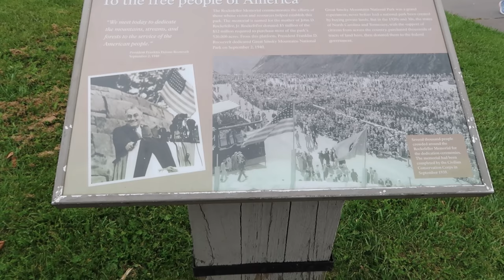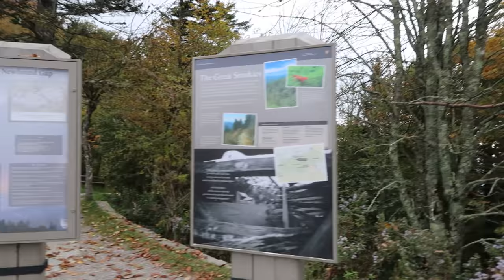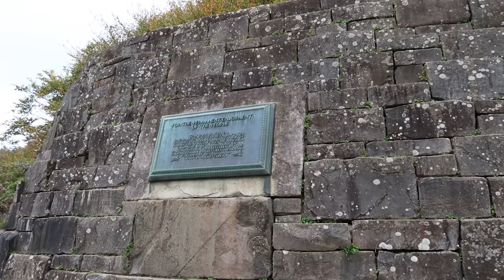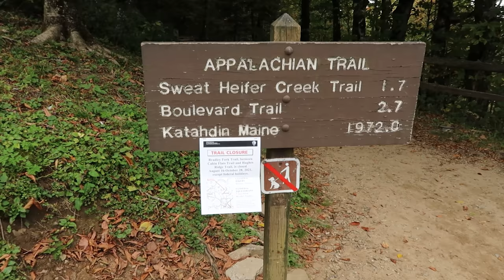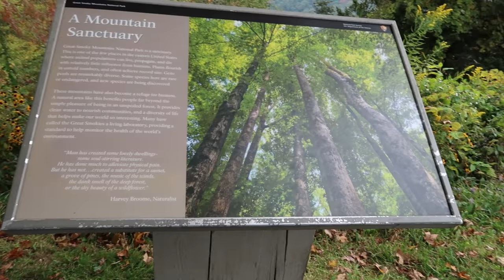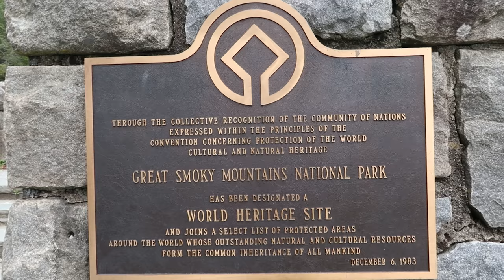Most Historic Place in Smoky Mountains l Road Trip to Rockefeller Memorial in Newfound Gap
We traveled back up the mountain to Newfound Gap to stand in one of (if not THE MOST) historic places in the entire Great Smoky Mountains National Park: the Rockefeller Memorial where the Great Smoky Mountains National Park was dedicated by President Franklin D. Roosevelt in 1940 for "the permanent enjoyment of the people."

Have you ever walked in the footsteps of a president?